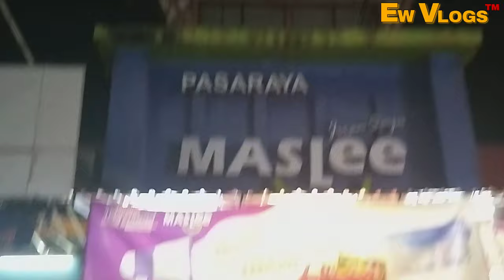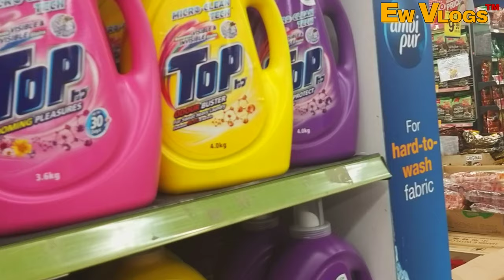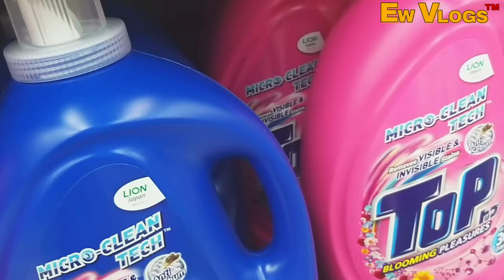Shopping dipasaraya maslee taman setia indah johor